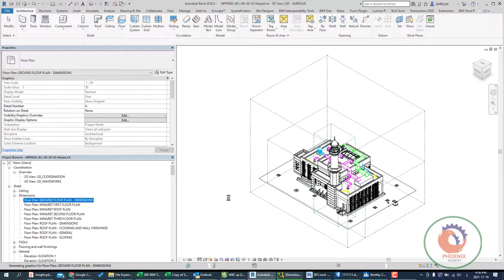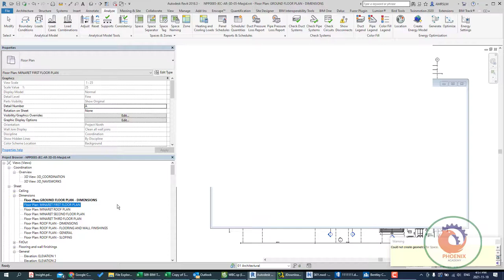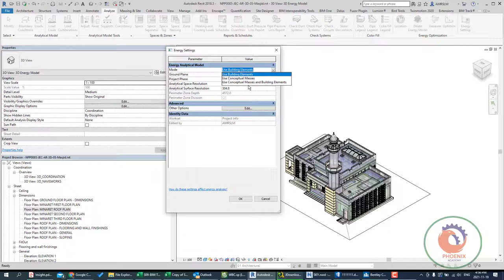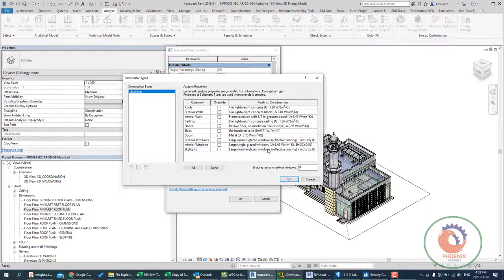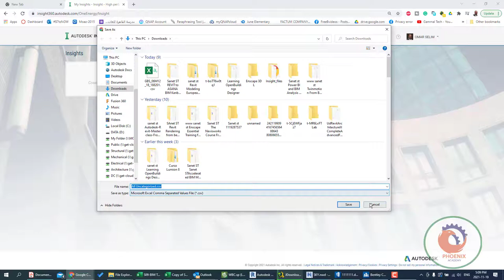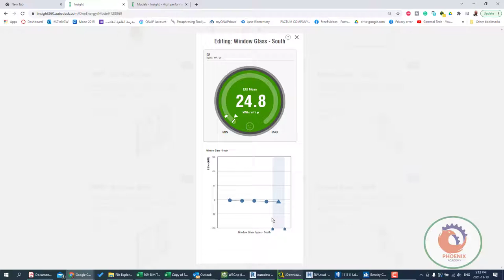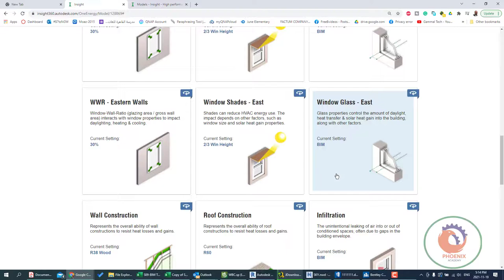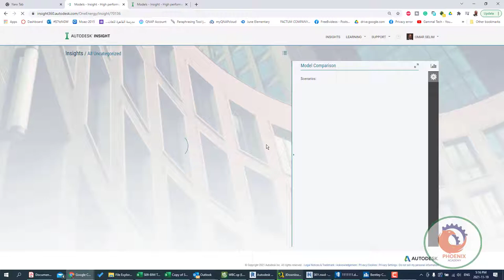insight360 تحليل استهلاك الطاقة